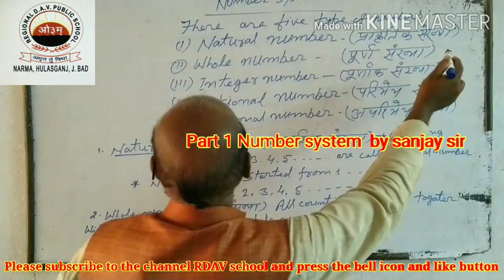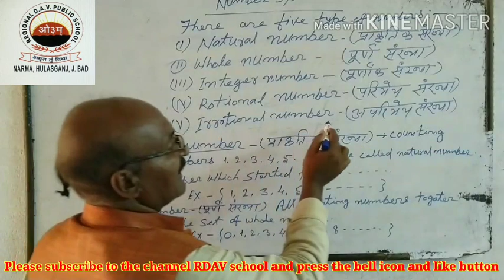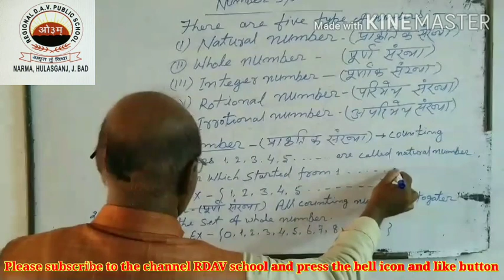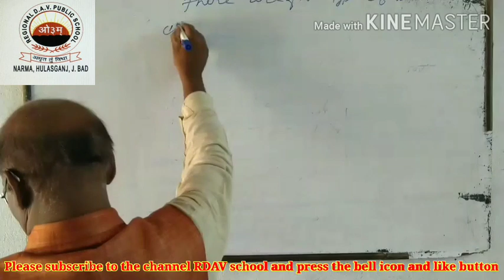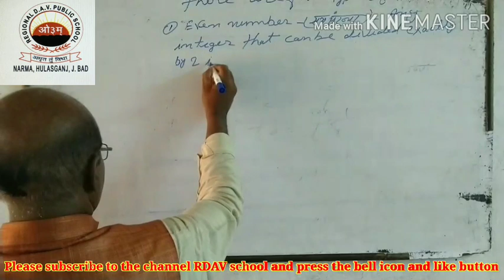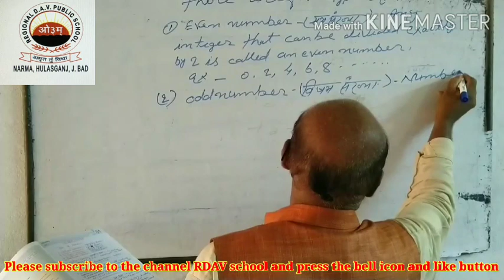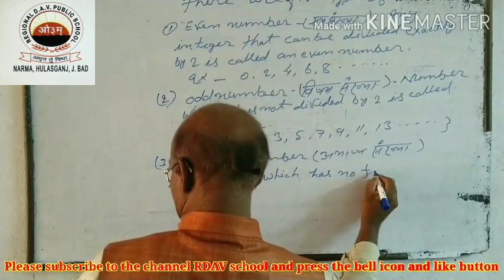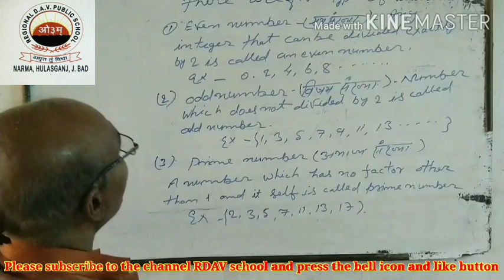Number system part 1 by sanjay sir